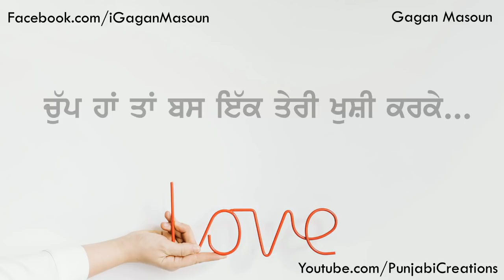ਤੂੰ, ਮੈਂ ਅਤੇ ਵਕਤ | Punjabi Shayari Whatsapp Status For Lovers | Romantic Quotes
The Greatest Ever Punjabi Love Shayari Video. Sad Romantic Punjabi Whatsapp Status 2018, Painful Love Story With Shayari and Quotes, Love story of my life in Punjabi.

Recording Mic

Cheers,
Gagan Masoun